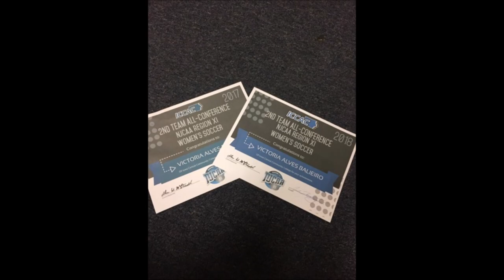Vitoria Balieiro - Highligths 2017/ 2018 Mind Field